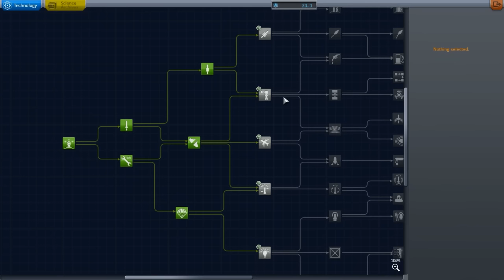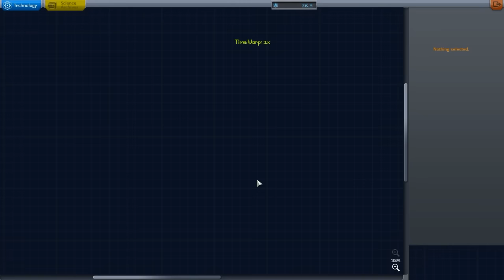Jogando KSP - Pudim no Cosmos - Ep 2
Tambêm quer entrar na TGN?
Para acompanhar todos os videos e novidades do canal, use a extensão grátis GoPudim!